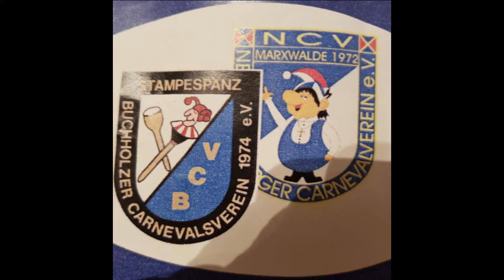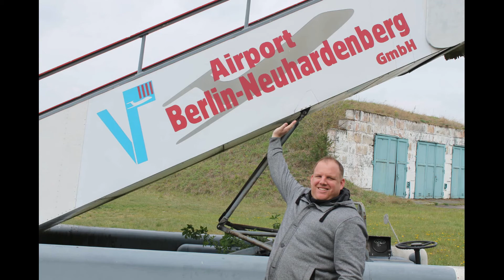Bella_Ciao_an_unsere_BCV_Freunde